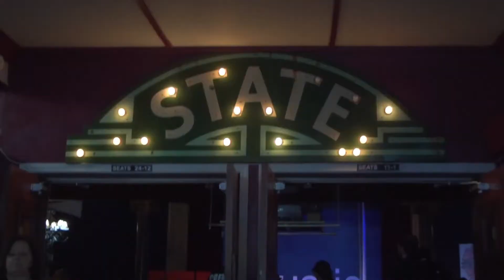Think Dental Health Doesn't Matter Think Again! Charles Reinertsen TEDxEustis